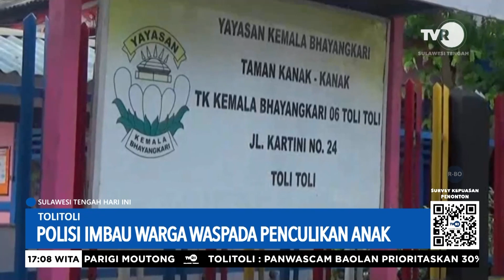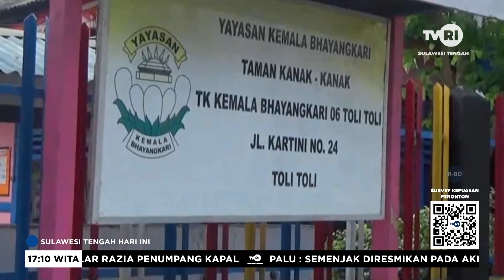Toli-Toli - Polisi imbau warga waspada penculikan anak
Sulawesi Tengah Hari ini
20 Januari 2023